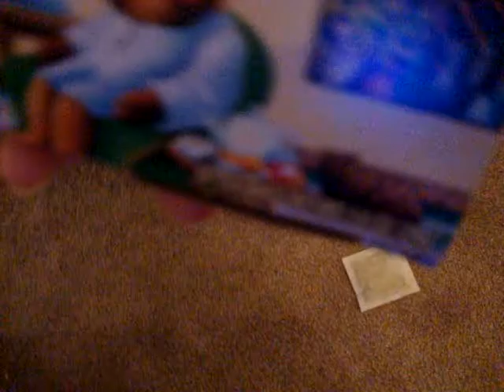Sleepy Time Tea Dilema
Does Sleepy Time Tea really work? We put it to the test at the Jeremiah House!